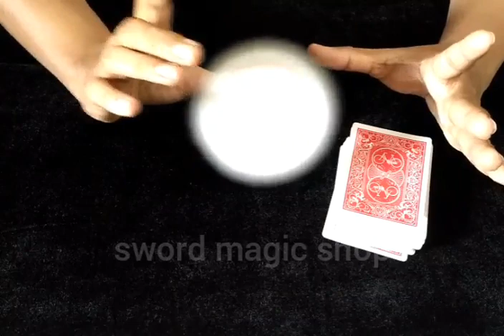Fingertip Spinning Card